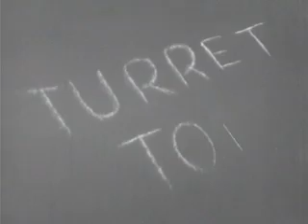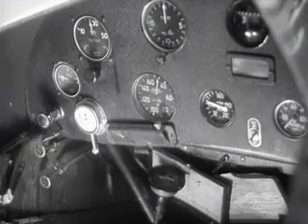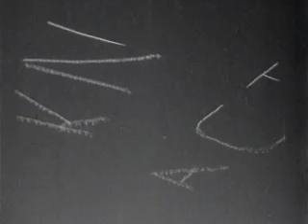Sky Billboards 1935